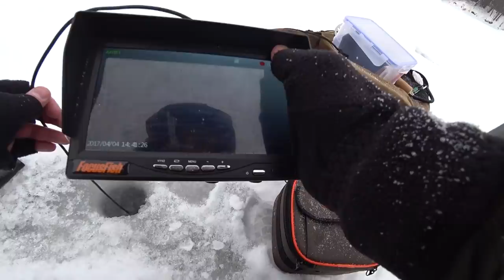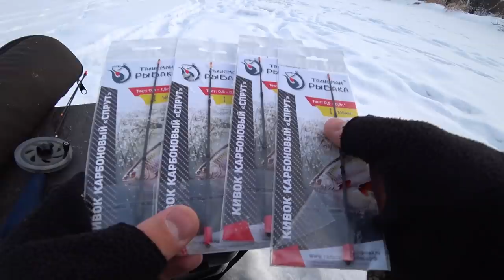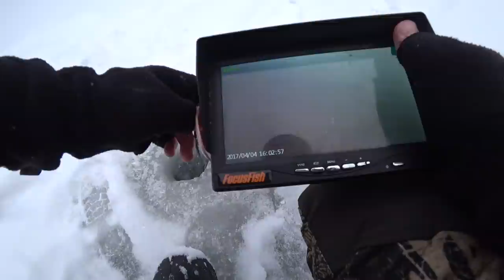ПРОБУРИЛ ЛУНКИ НА ЯМЕ, А ТАМ СТОЛЬКО РЫБЫ... БЕЗМОТЫЛКА, ЗИМНЯЯ РЫБАЛКА НА РЕКЕ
Пробурил лунки на ямке, а там столько рыбы оказалось. Достал удочку с безмотыльной мормышкой и начал рыбалку.